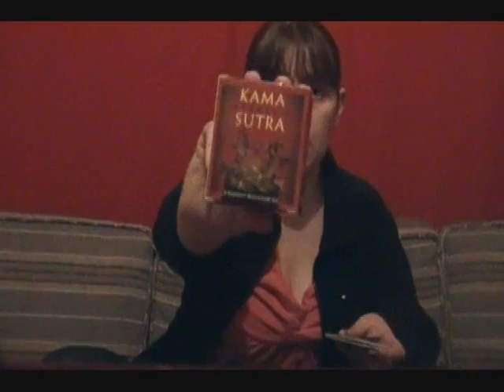White Elephants!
In which Sharon talks about the White Elephant party she was just at. Because that was really fun.